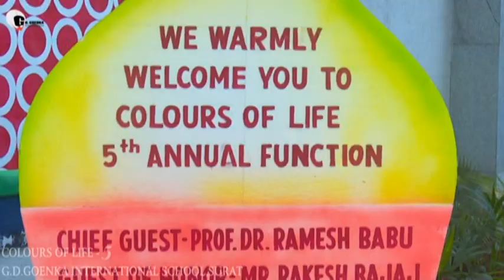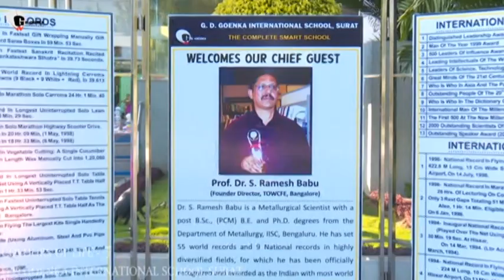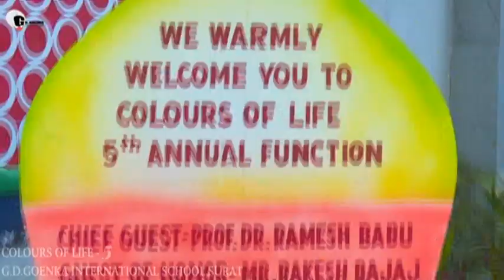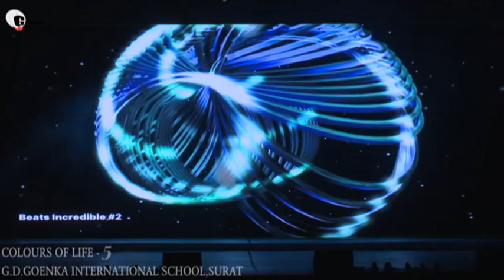Colour Of Life 5 Annual Function Part 1 25 10 2016